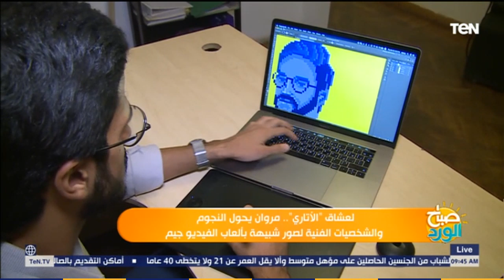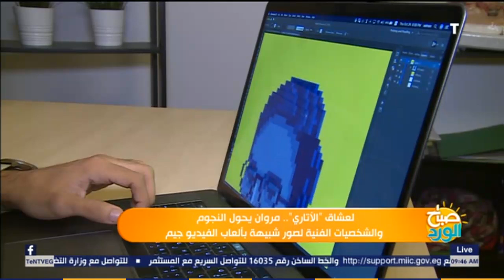صباح الورد - لعشاق "الأتاري".. مروان يحول النجوم والشخصيات الفنية لصور شبيهة بألعاب الفيديو جيم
كان ظهور «الأتارى» أو ما يعرف بجهاز ألعاب الفيديو جيم، فى مراحله الأولى، إحدى أهم وسائل التسلية والترفيه، حتى إن أجيالًا كاملة تشكلت طفولتها على ألعابه، وأصبح جزءا من ذكرياتها، واستطاع مروان أن يحوّل الشخصيات إلى «أتاري»: 50 يومًا كانت كافية لتعلم «الجرافيك» تعرف على باقي التفاصيل في هذا الفيديو